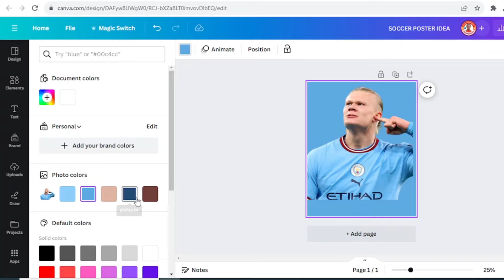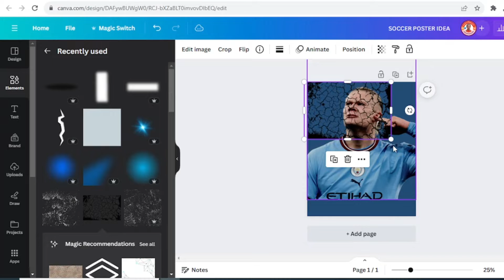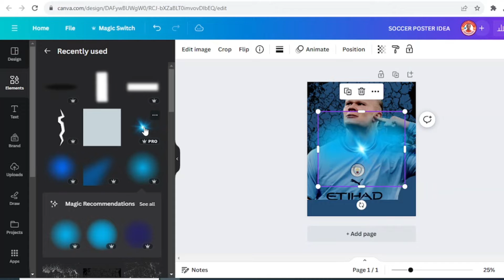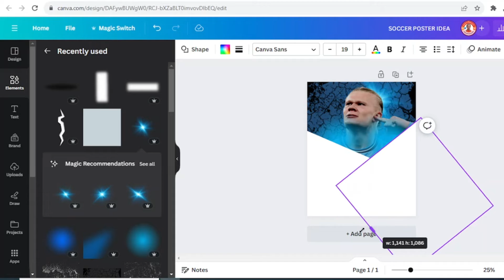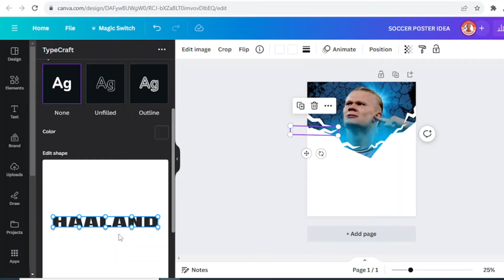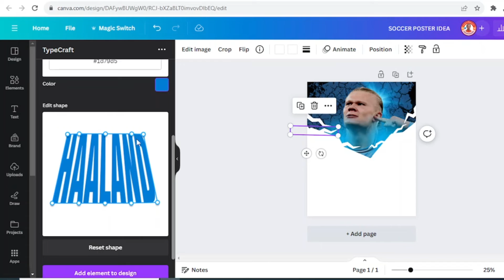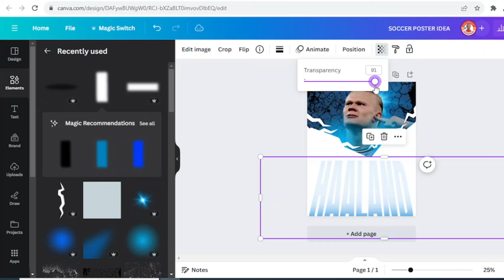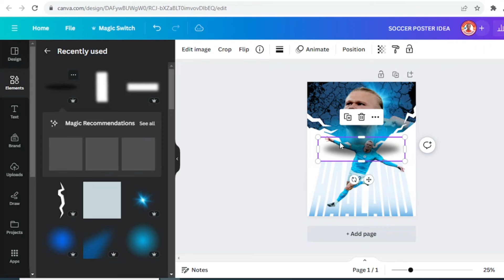How To Make Soccer Poster Design in Canva Tutorial | Erling Haaland Manchester City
In this Canva tutorial video you will learn how to create a soccer poster in Canva

Wewlcome to Canva Art Design with Reno Nadiandy.

today i'm sharing you a tutorial to create sport poster in Canva.
the footballer i chosed here is Herling Haaland from Manchester City.

So let's watching and start making. have fun with Cnva